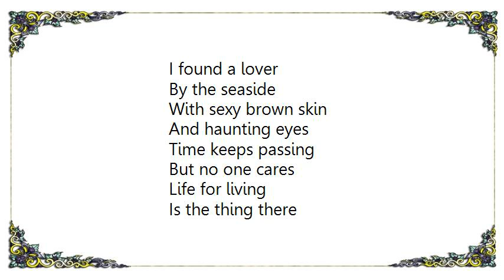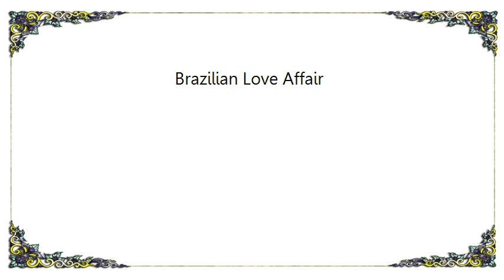George Duke - Brazilian Love Affair Lyrics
[Lyrics George Duke - Brazilian Love Affair]
In the morning
On the beach there
People gather
To meet the sunshine

Reaching for heaven
With open hearts
and open minds

I found a lover
By the seaside
With sexy brown skin
And haunting eyes

Time keeps passing
But no one cares
Life for living
Is the thing there
Be yourself, be free

2nd verse:
In Bahia
And in Rio
In San Paulo
In Brasilia

Sandy beaches
Cooling breezes
Sexy women
Calling to you
For you aaaaahh... (continue aaahhs until break)